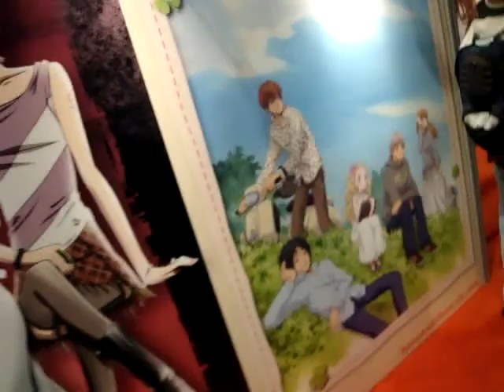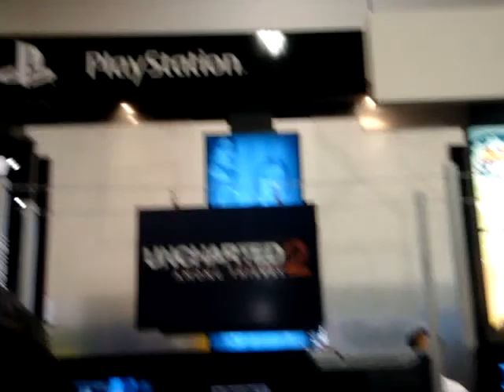COMICON -ANIME EXPO 2009.wmv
A few of the short vid clips I took at Comic-Con and Anime Expo this year.